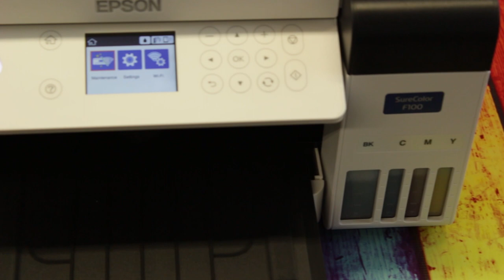EPSON SureColor SC-F100 A4 sublimacijski printer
Sublimacijski pisač za A4 format
Razvijen za mala i mlada poduzeća koja žele proširiti ponudu proizvoda u sektor promotivnih proizvoda.

Ovo je prvi Epsonov sublimacijski pisač za A4 format. S dimenzijama stolnog pisača za format A4, SC-F100 je savršen za proizvodnju promotivnih i personaliziranih darova kao što su šalice, privjesci za ključeve, navlake za telefone i drugi mali artikli, kada je prostor na stolu vrlo cijenjen. Zadovoljava i potrebe proizvođača tekstila koji žele stvoriti proizvode po mjeri kao što su male torbe, pregače, trake i jastučići.